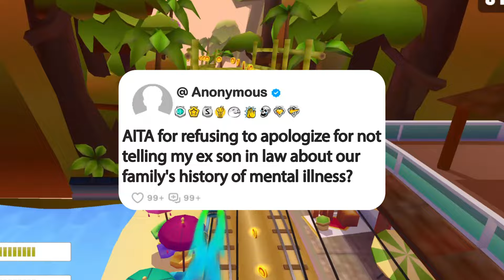AITA for refusing to apologize for not telling my ex son in law about our family's history of...